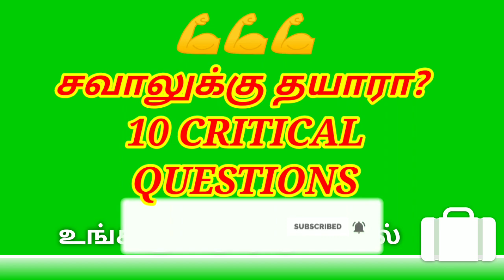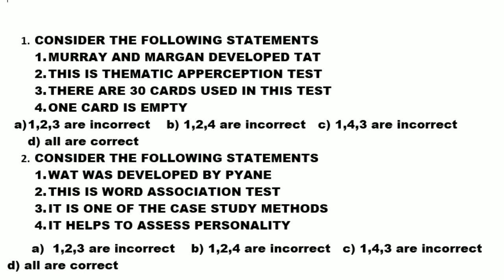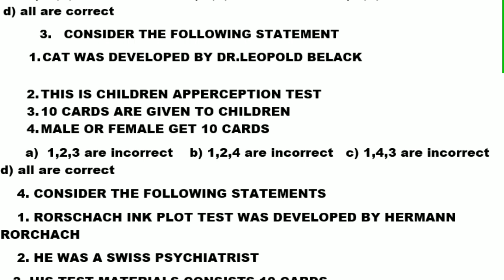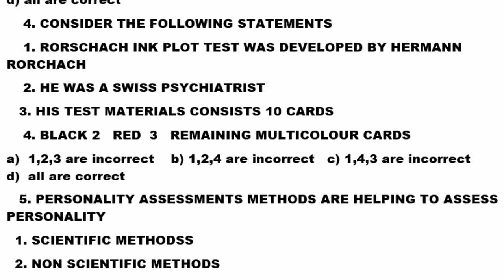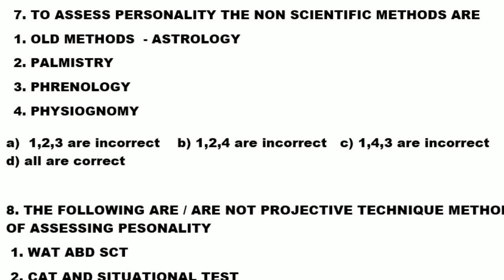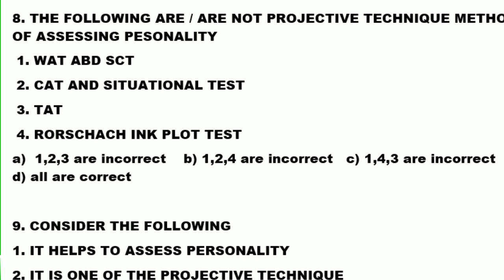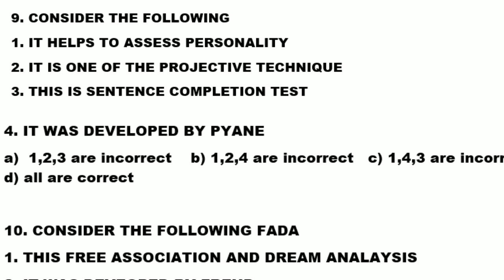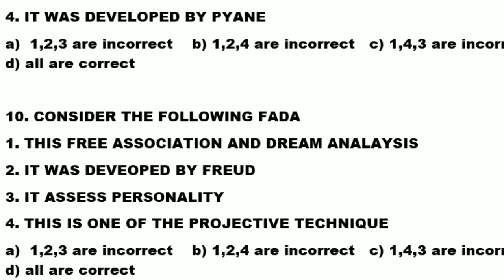PG TRB உங்களுக்கு ஒரு சவால்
discover yourself
link for 10 challanging questions

pg trb 2019 analysis a few questions